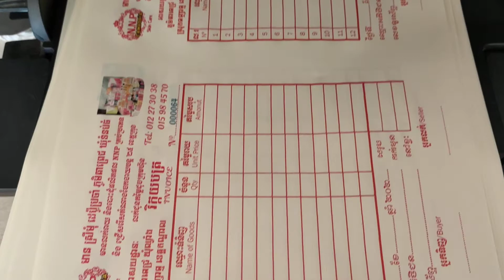Print Invoice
ជួយទិញម្នាក់១ទៅ គ្រាន់បានលុយទិញ ម្សៅអោយប្រពន្ធលាប 😅😅😅😂😂😂
Canon mg 6130, 6230 Print Scan Copy 3 in 1
+ឯកទេស
១. ធៀបការ
២. នាមប័ណ្ណ
៣. វិក្កយប័ត្រ
៤. ការងារការិយាល័យទូទៅ
៥. ID Card PVC
៦. ផ្តិតរូបថត
Print តាម Wifi ពី ទូរស័ព្ទក៏បាន
Copy Print ល្បឿនលឿន 25s/m ជាប្រភេទមា៉ស៊ីន ១ ទឹកមកពីជប៉ុន  (ម៉េម៉ាយស្រុកយើង😂) តួស្អាត Head ក៏ស្អាត 100% មានការធានាពីហាងត្រឹមត្រូវ ជួយដោះស្រាយបញ្ហាពេលភ្ញៀវយកទៅប្រើប្រាស់ តម្លៃទន់ៗ